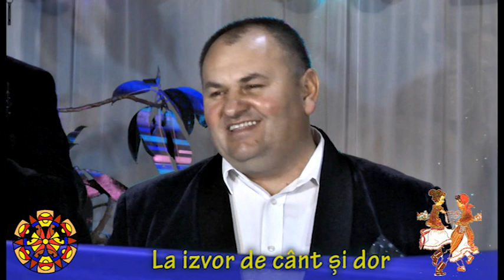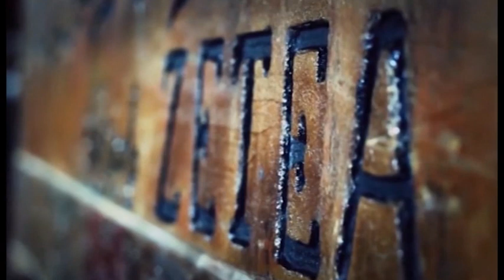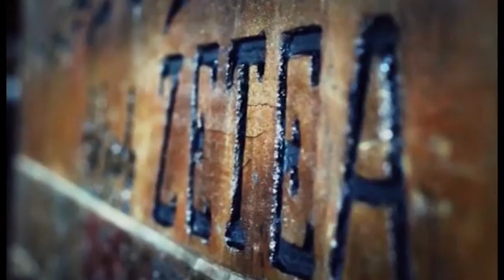La izvor de cant si dor 21.02.2019